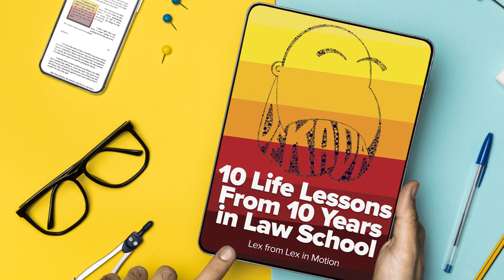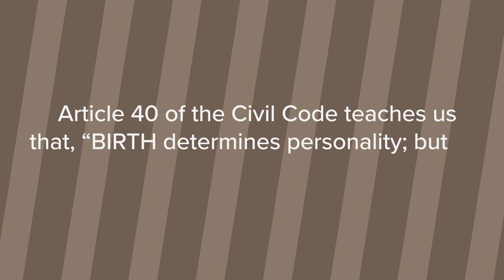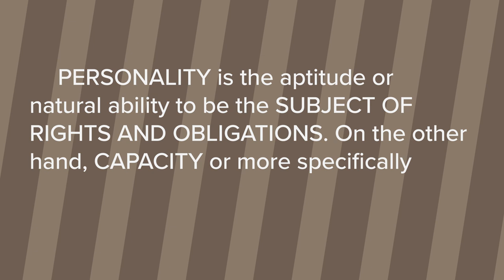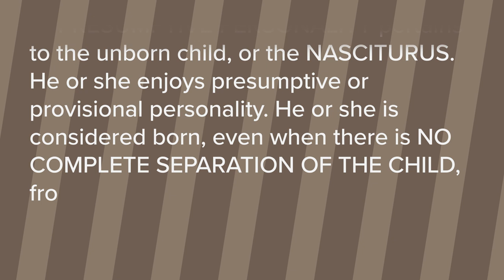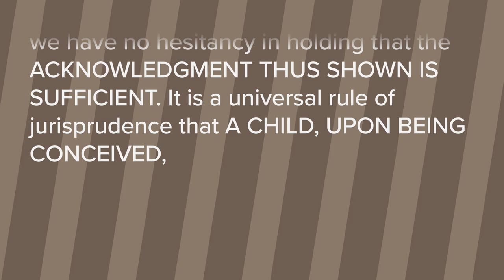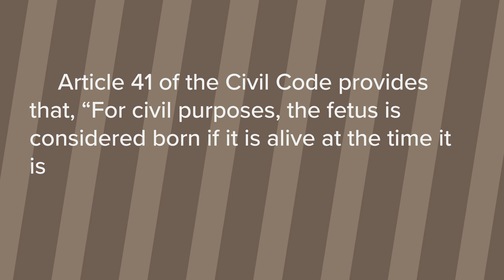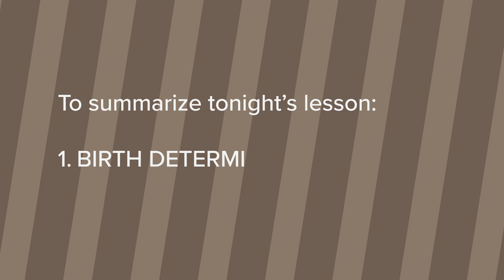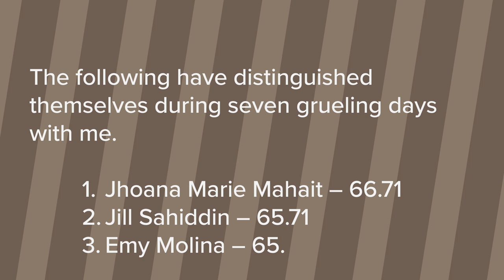[CIVIL LAW LECTURES] Articles 40 and 41 of the Civil Code and Civil Personality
In our previous lessons, we talked about juridical capacity and capacity to act. Juridical capacity, which is the fitness to be the subject of legal relations, is inherent in every natural person and is lost only through death. We know that from our previous lessons, that when I die, my children will inherit from me. They have juridical capacity or the ability to be on the receiving end of legal relations.

In our previous lessons, we compared this situation to our dog, Chucky. Chucky is a dog we rescued about four years ago. He helps us when we rescue other dogs, because he teaches them how to walk with a hooman on a leash, that grass, soil, and gravel are okay places for pooping, and how to behave inside a moving vehicle.

Now, on the day I die, I want Chucky to receive, kunwari, some property in Quezon City, for him to know that I still care for him, long after I am gone. However, Chucky cannot receive this property not because he cannot read or write, but because he is a dog. He is not a person within the meaning of the Civil Code. He has no civil personality. Sad, but true.

In tonight's episode of LEARNWITHLEX, let’s look at civil personality, when it begins, and what its effects are. I want to share with you some of the reasons behind the law on civil personality and its reckoning point.

All of this and more, coming right up.

SHOW NOTES:

1. Get a copy of DEKADA - 10 Life Lessons From 10 Years in Law School

2. Need more help? Join the Lex in Motion One-on-One Coaching and Mentoring Program

5. Be part of the Lex in Motion Community